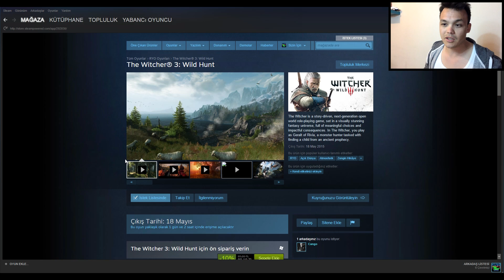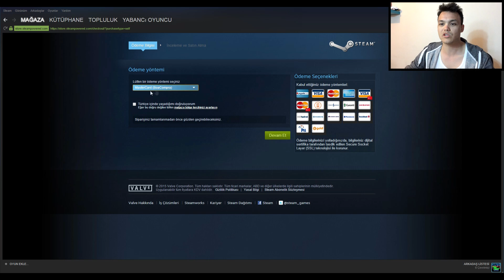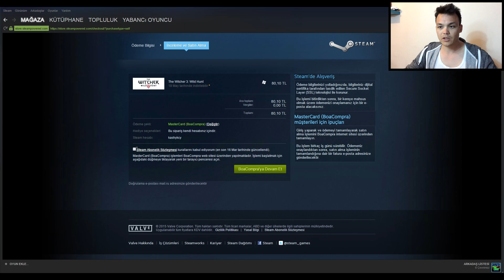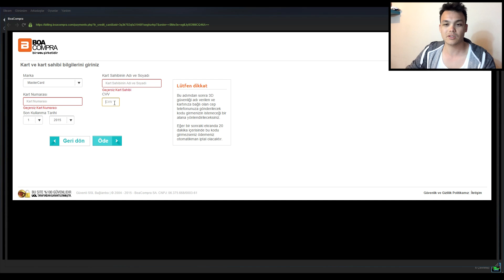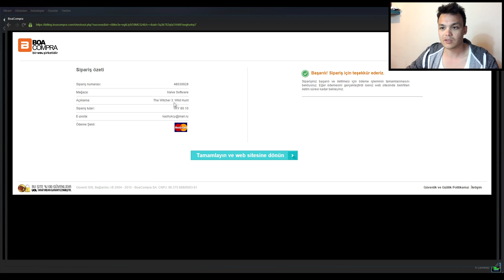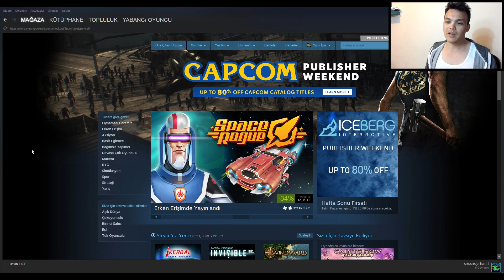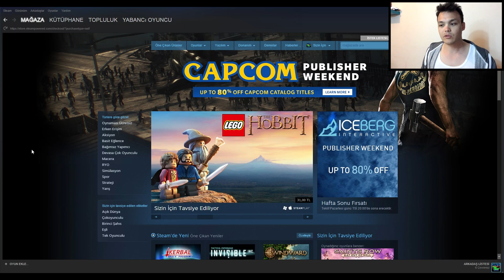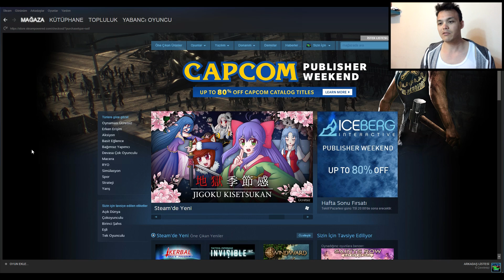Steam'den Kredi Kartı İle Oyun Alma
Bilmeyen arkadaşlarımız için küçük bir rehber video'sudur ve başka bir amacı yoktur :)

UChFiy3vBTdbFLiziqZCxmug